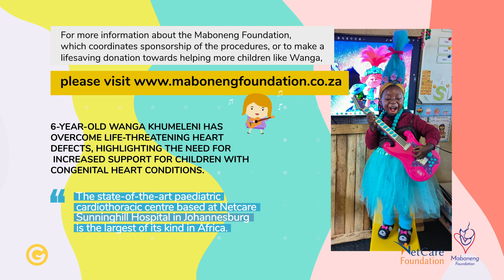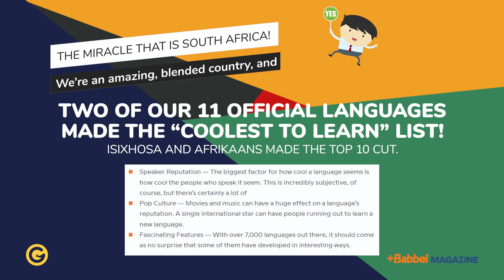Miracles, Celebrations And Success!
Happy today! Here is your Good Things weekly wrap-up!

Every week we dig deep to bring some balance to a very negative environment… and every week, we succeed! From feel-good stories of humans helping each other, to stories of animals not only surviving but thriving, to corporates getting stuck in to make a difference and South Africans coming together the best way we know how… through laughter.

Here's the best news on the Good Things Guy this week... a bite-size look at the top 5 trending stories!

Good Things Guy is on a mission to change what the world pays attention to. We believe that there is good news all around us and over 1 million readers a month agree with us. We hunt down and report on the best Good News stories from South Africa, and the World.

Our mission is to change the national conversation and give South Africans a balance to news in South Africa.